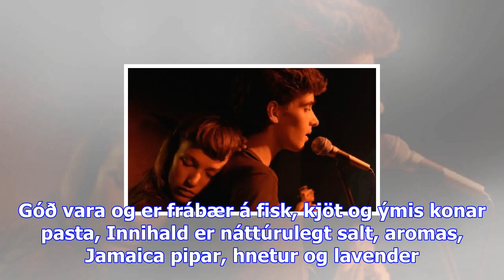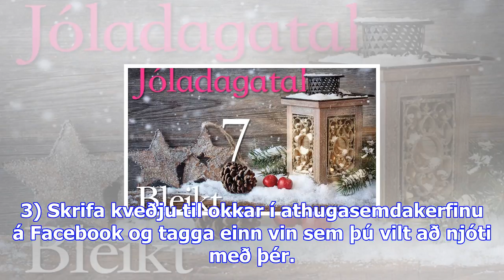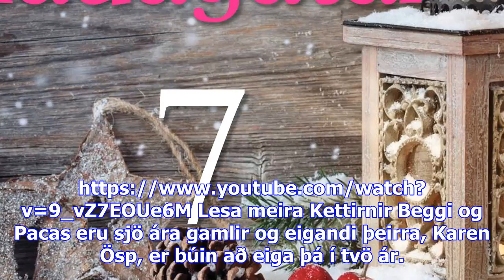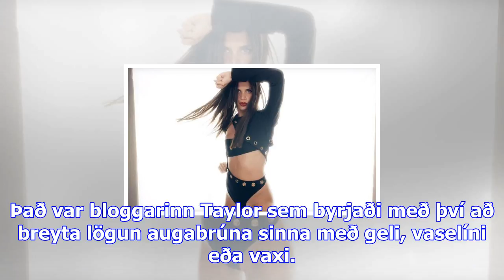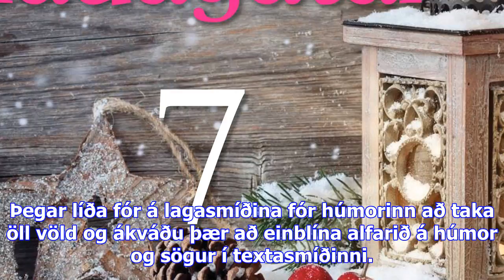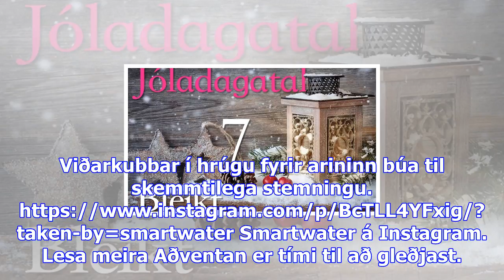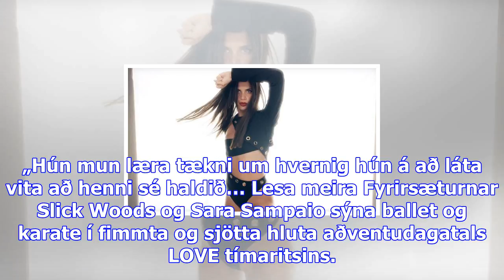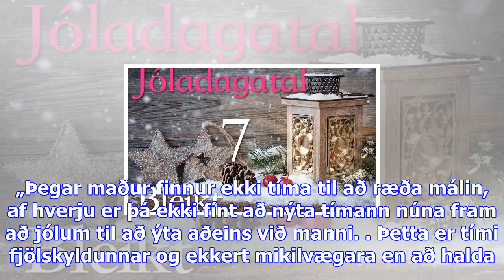Jóladagatal bleikt 7. desember – gjöf frá kósk ehf.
Á hverjum degi fram að jólum ætlum við að gefa heppnum lesanda og vini hans skemmtilega gjöf. Við mæ...